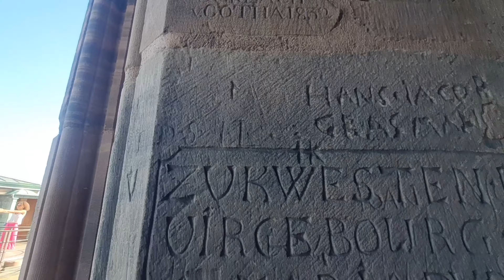ROADTRIP en Kangoo (Kangoo Life) #1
Salut tout le monde on se retrouve pour une nouvelle vidéo un peu différente des autres.

Aujourd'hui nous allons voyager avec un Renault Kangoo de 1999. J'espère que le nouveau concept vous plaira et on se retrouve vendredi prochain pour une nouvelle vidéo à 19h.

Bonne vidéo.

N'hésitez pas à nous donner votre avis, et nous conseiller dans les commentaires !
Lâchez un petit like si la vidéo vous a plus, ça fait toujours plaisir !